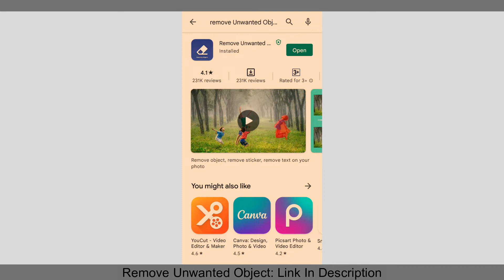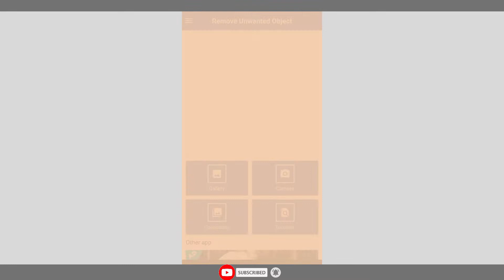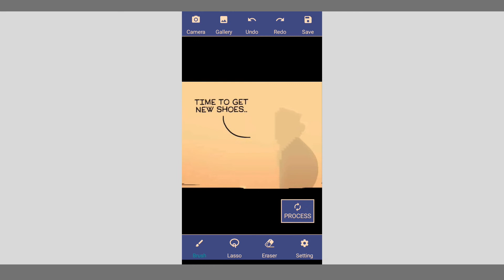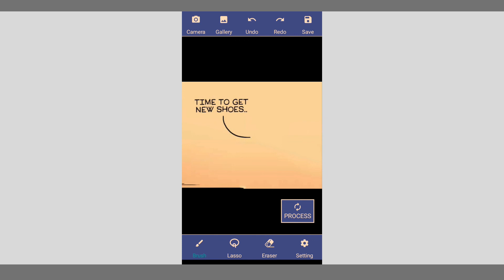How To Remove Unwanted Object From Photo in Mobile Phone | Photo Se Kuch Bhi Kaise Hataye | EU Techo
This video is about how to remove unwanted objects and stickers in one click with an easy method with a mobile application.